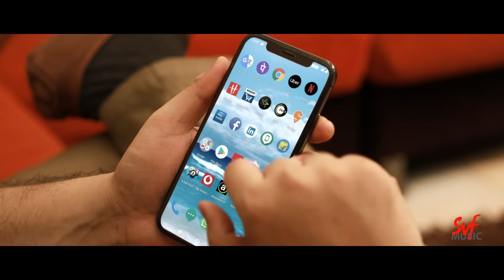Mithye Kotha (মিথ্যে কথা) | Official Music Video | Anupam | John | Sanjana | SVF Music Originals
ঢাকের তালে নতুন ছন্দে অনুপম রায়ের নতুন গান মিথ্যে কথা
The song is here in all its glory! SVF Music presents the official video of "Mithye Kotha". The song is composed, penned and sung by Anupam Roy, and features actors Sanjana Banerjee and John Bhattacharya, with a twist in the video. Indulge in the song with a festive feel and celebrate love in music and style!

Set "Mithye Kotha " as your caller tune - sms MK To 56060

Song Name : Mithye Kotha
Lyrics, Music, Vocals : Anupam Roy
Arranged and Programmer : Sourav Roy
Guitar : Rishabh Ray
Recordist : Prabar at Sonic Solution
Mixing and Mastering : Shomi Chatterjee
Music Label : SVF Music

Video Credits :
Starring : Anupam Roy, Sanjana Banerjee, John Bhattacharya,
DOP : Pratip Mukherjee
Editor : Md Piyasuddin
Choreographer : Saurabh Bangani and Vivek Jaiswal
Concept, Direction and Executive Producer : Siddhant Sheth
Costume stylist : Srirupa Nandi